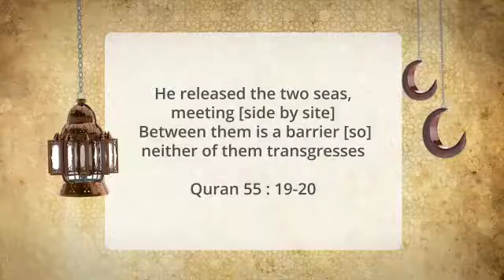Ramadan Islamic Opener Pack | After Effects Template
Ramadan Islamic Opener Pack | After Effects Project

Ramadan Islamic Opener Pack is a modern and clean, Videohive After Effects islamic style project template pack that you can use it as tv opener, tv bumper, intro, ramadan tv promo teaser etc.

This Pack Includes; - Opener (19 sec.) - Verse Pad (Loop) - Lower Third (Loop)

    No extra plug-in need! (Optical Flare ver. included)
    Adobe After Effects CS5 and above
    1920×1080 Full HD resolution